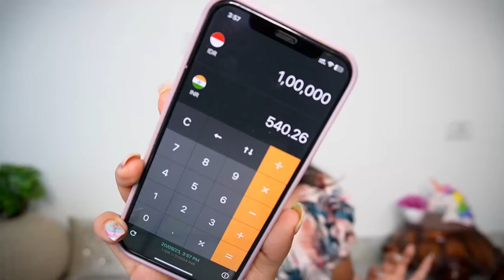BALI HAUL - First LUXURY Purchase, Bali Street Shopping Guide, Tips to shop from BALI & more !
I filmed this a month ago but got a little lazy to upload it, finally, it's here!
Bali was my first international trip and of course, I have to shop my heart out.
This video is more than just a BALI HAUL but a proper BALI SHOPPING GUIDE with prices and tips.
In case you are planning your Bali trip, do watch my shorts and reels as well for more travel guide tips and details.

Plum: Kashika15
Dot&Key: Kashika15
Qurez: Kashika15
MARS: Kashika10
Wishcare: KASHIKA
bali shopping,
bali shopping haul,
bali shopping market,
bali shopping clothes,
bali shopping guide,
bali shopping prices,
bali shopping ubud,
shopping at bali,
bali airport shopping,
bali shopping bags,
bali bikini shopping,
bali beach shopping,
bali collection shopping centre,
cheap shopping in kuta bali,
bali shopping dress,
bali designer shopping,
denpasar bali shopping